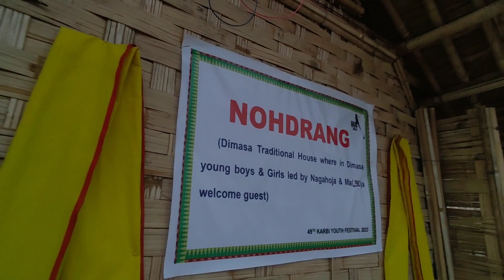Karbi youth festival 2023